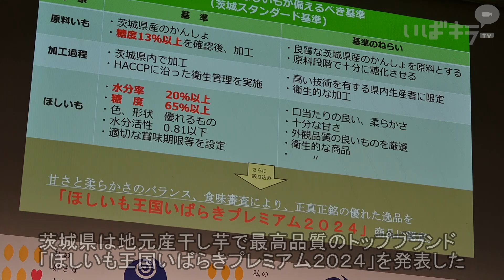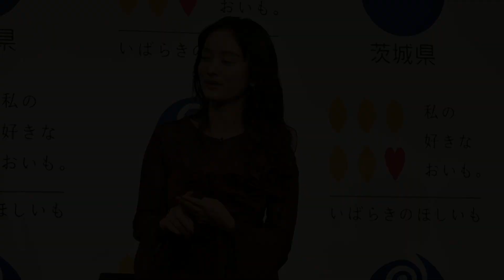干し芋トップブランド「プレミアム」発表【いばキラニュース】R6.1.11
茨城県は1月10日、生産量日本一の本県産干し芋で最高品質のトップブランド「ほしいも王国いばらきプレミアム2024」を発表しました。糖度や水分率などで県独自の基準を満たした逸品を認定します。また、1月10日を「ほしいもの日」と制定しました。同日、報道向けに開かれた都内の発表会場では、日本記念日協会の加瀬清志代表理事が、大井川和彦知事に登録証を手渡しました。

本県の干し芋産出額は2021年が129億円で全国の99％を占め、圧倒的シェアを誇ります。県はトップブランドと「ほしいもの日」制定により、産地県としてさらに発信力を高めます。

トップブランドは、県産サツマイモの県内加工を条件に糖度や水分率、衛生管理、色、形などの基準を全て満たした干し芋を、さらに審査で絞り込んだ上で認定します。県は「正真正銘の優れた逸品」と太鼓判を押す。2月にも都内の百貨店や県内で販売されます。

県はこの日を「ほしいもの日」とした理由について、干し芋の旬は12～2月▽漢字「一」と「十」を合わせると「干」になる▽「10日」の「とおか」が干し芋の生産工程で重要な「糖化」に通じる－と説明しました。

大井川知事はトップブランドについて「特においしい、茨城県お墨付き」と強調しました。「県ほしいもアンバサダー」に昨年12月に就任したタレント、谷まりあさんと干し芋愛好家、小松亜子さんも登場し、干し芋トークを繰り広げました。

干し芋を食べない日はないという谷さんは、会場で4種類の干し芋を試食。「芋掘りからやって干し芋を作り、自分なりの甘さを追及したい」と、自身の「干し芋愛」を披 露しました。